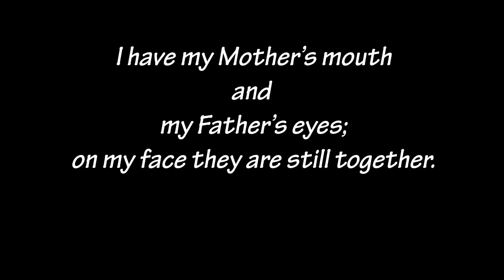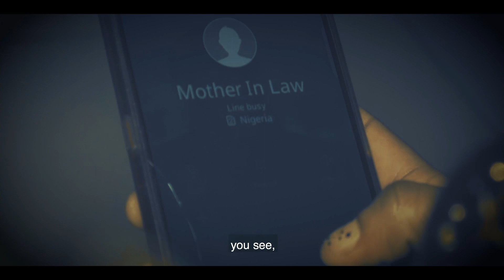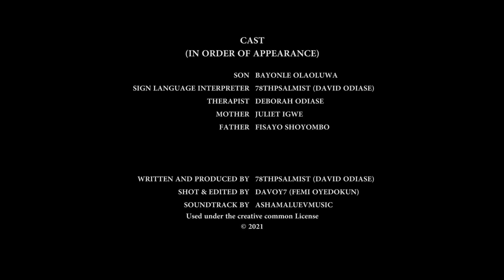OF BROKEN HOMES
A Deaf boy recounts in sign language, his experience to a therapist, the story of his Abusive father and molested mother. The Indelible trauma of witnessing it as a child and the ultimate decision he had to make to save his mother.
"OF BROKEN HOMES" employs, Poetry, Sign language and filmography in recreating into one, the collective experiences of women in marriages, of Domestic Violence, of Broken Homes, and the devastion it leaves in it's wake.